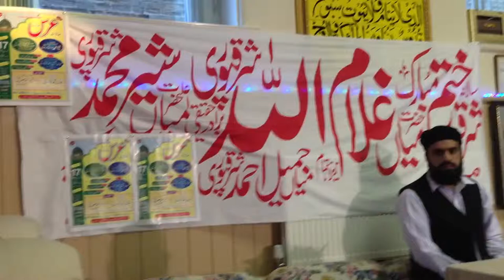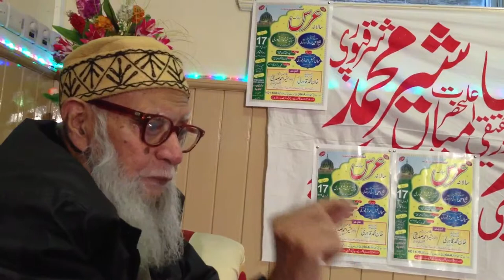Professor Dr Bashir Ahmad Siddiqi Last and Final Bayan 17/02/13 Mujadid Alf Sani Mian Sher e Rabbani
Professor Dr Bashir Ahmad Siddiqi ra Last and Final Bayan 17/02/2013 Hazrat Mujadid Alf Sani ra Hazrat Mian Sher Muhammad Sharaqpuri ra Hazrat Mian Jamil Ahmad ra